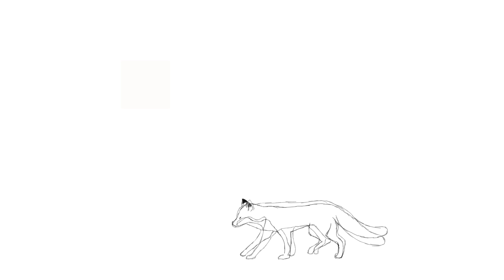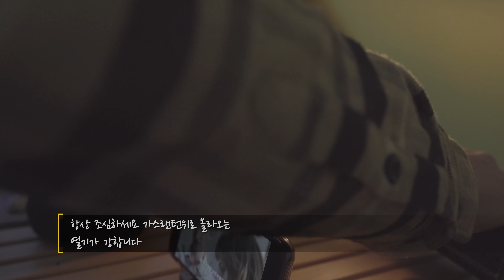비 내리던 날 소나무 숲 우중캠핑 | 소고기 샤브샤브 ㅣ 피맥 ㅣ먹방캠핑 - Solo Camping | Camp | 솔로캠핑[subsub]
-장소
태안

-탠트
시에라디자인 마운틴가이드타프
(Sierra Designs Mountain Guide)

-camera
sony a7m3

-lens
canon ef-s 24mm 1:2.8

-editing program
iMac - Apple Final Cut Pro X

-music
Rae_by_KevinGraham
ElMocoso_by_LasPampas
Seasons_by_JacobPavek
Clear_by_MichaelVignola
ShipsPassingintheNight_by_GiantsandPilgrims